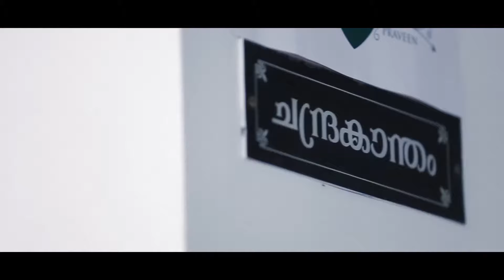Amrutha+Praveen Wedding Promo Video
Kerala Cinematic Wedding Highlights Video of Amrutha+Praveen